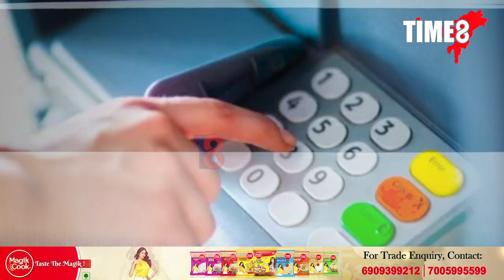ATMলৈ যাঁওতে সাৱধান হঁওক, আপুনিও হব পাৰে প্ৰৱঞ্চকৰ টাৰ্গেট